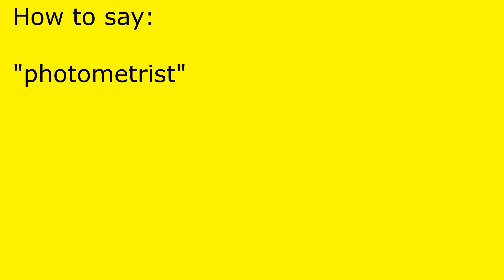How to pronounce photometrist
photometrist pronunciation.